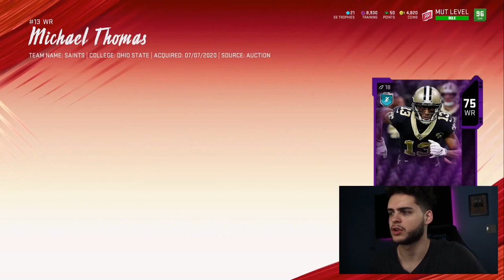THE FINAL CONTENT FOR THE REST OF MADDEN! POWER UP EXPANSION! 99 CRUZ, THOMAS, AND MORE! | MADDEN 20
mut 20
 ULTIMATE TEAM
poodle

madden 20